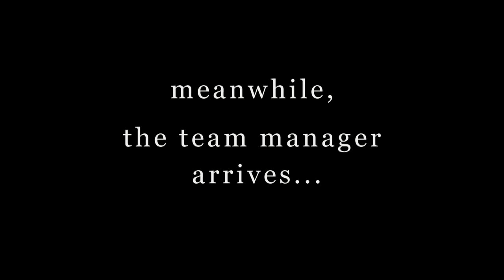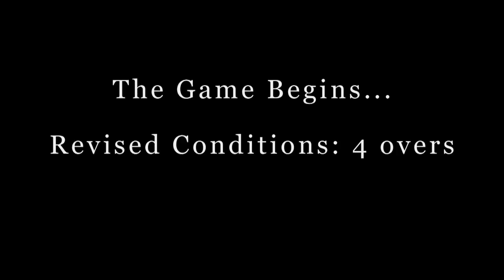[2014] SLAEAJ Cricket Festival: Part 1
[Sound Credits]

Broke For Free by Night_Owl
Graphiqs Groove by Deep_Sky_Blue